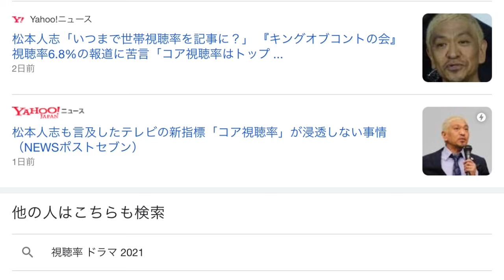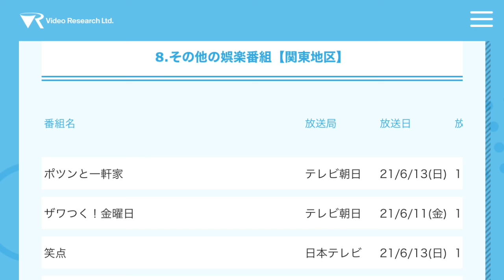"視聴率のそこが…？！" 第168回『そこそこラジオ』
第168回の今回は、『視聴率のそこが…？！』な感じの内容です！